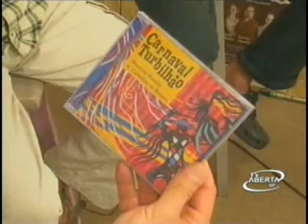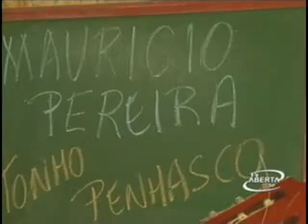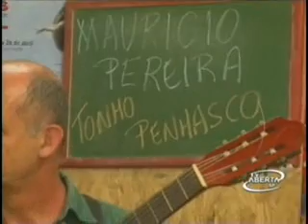Mauricio Pereira e Tonho Penhasco no Programa Em Cartaz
Programa da Tv Aberta - São Paulo, apresentação de Atilio Bari e Roberta Bari. Músuica: Touradas em Madri